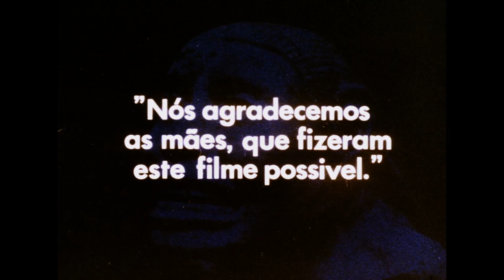Parto de Cócoras - Libras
Sinopse:
Direção: Cláudio Paciornik
Formato: 16mm
Cor: Colorido
Ano de produção: 1979

Digitalizado em 2018
Ministério da Cultura (Minc) Lei Roaunet
PRONAC 131345
RESTAURAÇÃO DOS FILMES DE CLAUDIO PACIORNIK